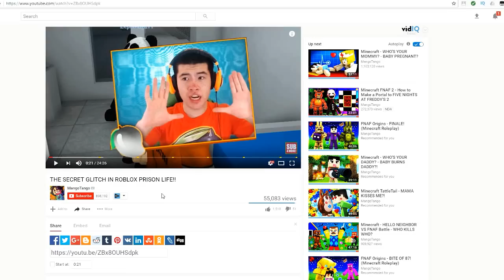Minecraft BENDY - How to Summon BENDY in a Crafting Table!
How to summon Bendy and the Ink Machine in Minecraft! Crafting Freddy, Chica, Bonnie & Foxy is easy, so we craft a non FNAF Animatronic!

This is a Roleplay series, keep in mind it's a funny parody / comedy, made to entertain! Let us know any dimension YOU want us to make a portal to NEXT and which mods to use!

☑️ OTHER Roleplays! ☑️